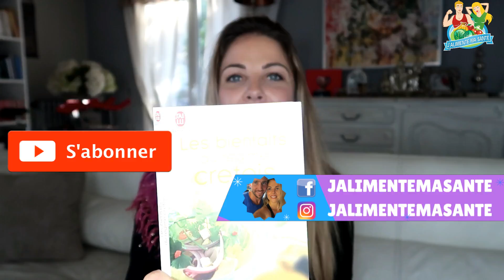Le régime CRÉTOIS 🏝️j'alimente ma santé